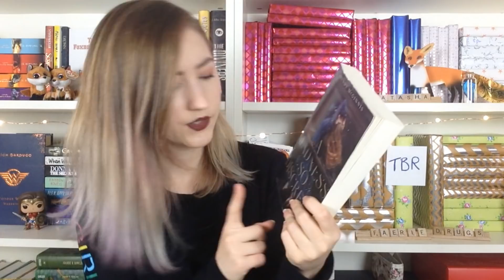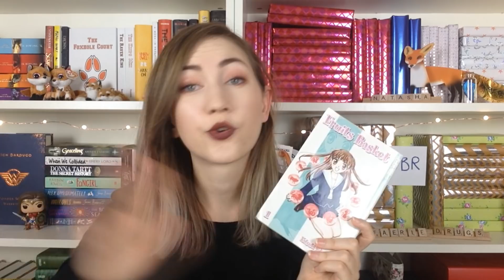BIRTHSTONE BOOK TAG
Questions:
1. January (GARNET): Associated with warding off negative forces and dark energies - Name a book with the darkest/evilest character you can think of.
2. February (AMETHYST): Purple is associated with royalty - Name a book with regal qualities... You can base this off of characters of choose the King of all books
3. March (AQUAMARINE): Washed out - Name a 'wishy washy' character, a character who is not strong or a follower
4. April (DIAMOND): A diamond in the rough - Name a book that you loved but is not well known
5. May (EMERALD): Said to balance energy - Name two characters who balance each other well
6. June (PEARL): Associated with loyalty - Name a character who is loyal to the end
7. July (RUBY): Blood red - Name a book that made your blood boil, one that made you angry
8. August (PERIDOT): Pale green (it pales in comparison to other gems) - Name a supporting character who you like better than the main character
9. September (SAPPHIRE): Blue like the ocean which is calming - Name a book that had a calming affect on you
10. October (OPAL): Iridescent - Name an iridescent book, this can be a book with a beautiful cover (Shiny? Lots of colour?) or you can base it off of a character (Quirky? Colourful?)
11. November (TOPAZ): Associated with resilience - Name a books with a character who rises to the top in a time of adversity
12. December (BLUE ZIRCON): Associated with friendship - Name a book with a friendship you want to be apart of

TAGGED:
Wish Fullfilment
sarawithoutanH
DylanTheReader5